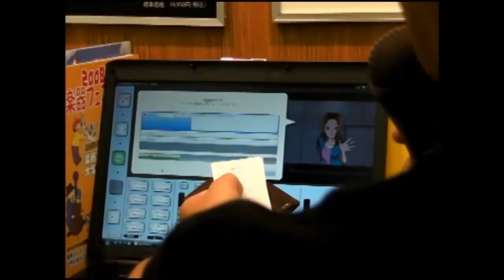楽器フェスティバル KAWAI musicfair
東京池袋サンシャインシティーで開催された「2008楽器フェスティバル」。KAWAIのブースです。 .